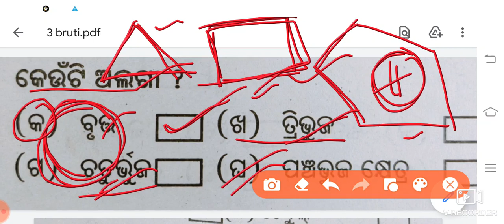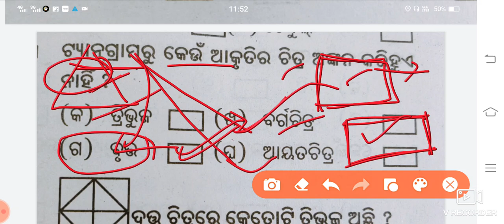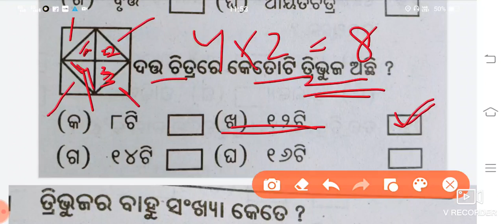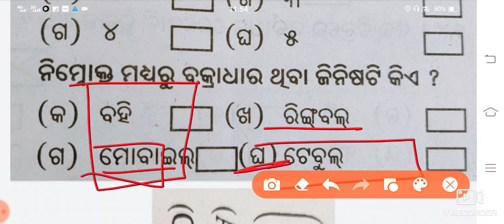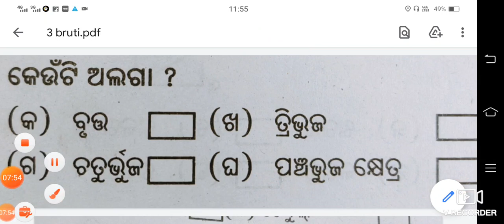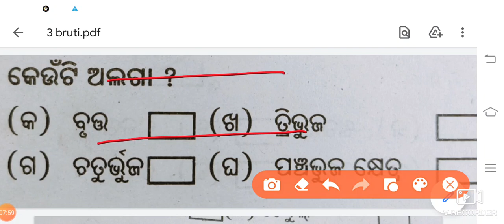Class 3 bruti Exam preparation part 1 odia medium